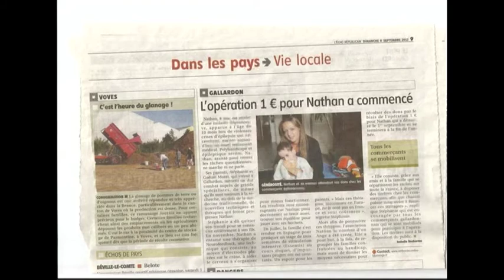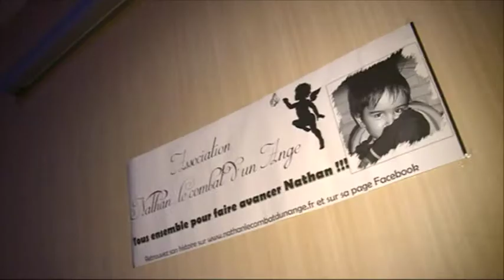L'histoire de Nathan (2014)